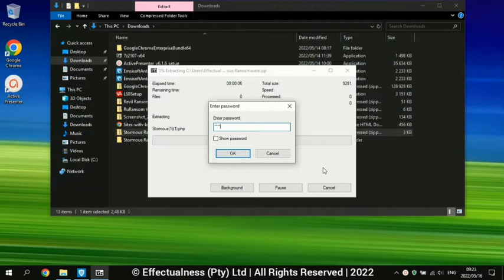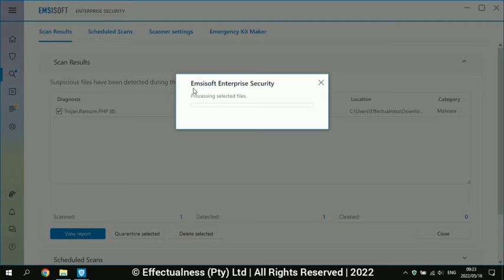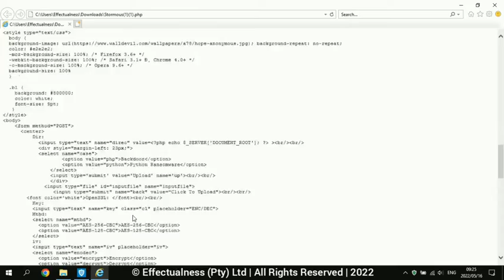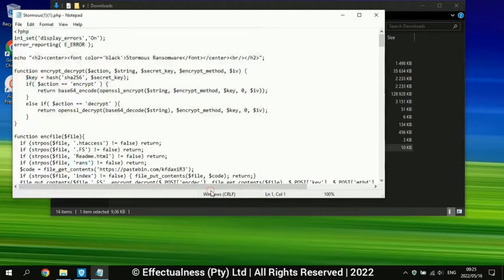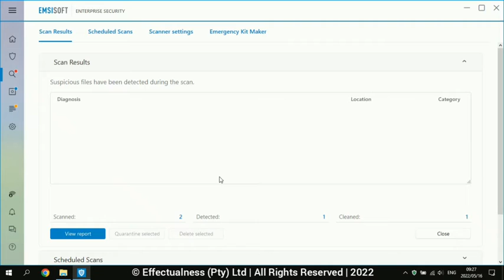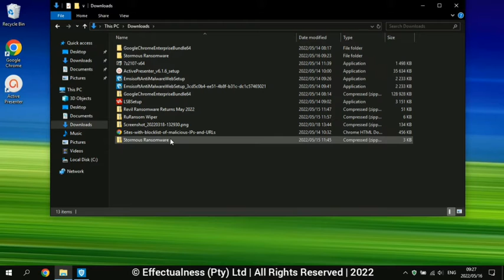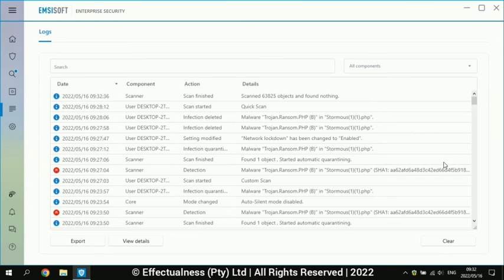Emsisoft Enterprise Security vs Stormous Ransomware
The purpose of the Emsisoft Enterprise Security Series is to showcase the power of Emsisoft's cyber resilient corporate security solution that enables swift protection against the most sophisticated threats out there such as stopping ransomware dead before it can encrypt your corporate files.

When we came into contact with Emsisoft we really love how easy it is to use their solution and perform security analyst operations, threat hunting and remediation. Emsisoft is cybersecurity engineered for humans.

Falling through the cracks of rigid automated systems, bots and AI?

Emsisoft is here to change that. In an industry dominated by the technical, they bring the human experience back into the spotlight by providing smart virus and malware protection with personalized service and expert support.

Multi-layered protection for your office workstations, servers and remote workers, so you can focus on taking care of business.

Credits: Emsisoft Enterprise Security Logo

In this video, we will provide you with a live demonstration of the detection and protection capabilities of Emsisoft Enterprise Security against a new variant of Stromous Ransomware.